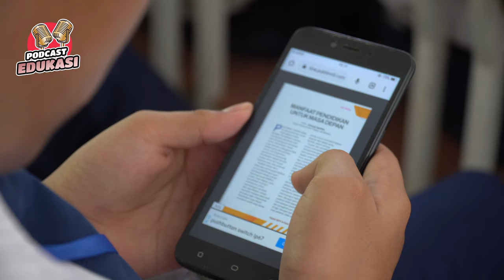Podcast Edukasi MediaGuru Episode 09 | Bincang Majalah Digital GEMA 56 SMPN 56 Batam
Pemred MediaGuru Eko Prasetyo bersama Kepala SMPN 56 Batam membincang tentang Majalah Digital GEMA 56. Apa sih majalah digital GEMA 56? Simak Podcast Edukasi MediaGuru Episode 09 | Bincang Majalah Digital GEMA 56 SMPN 56 Batam.

Podcast Edukasi MediaGuru TV tayang setiap Senin, pukul 15.00 WIB.